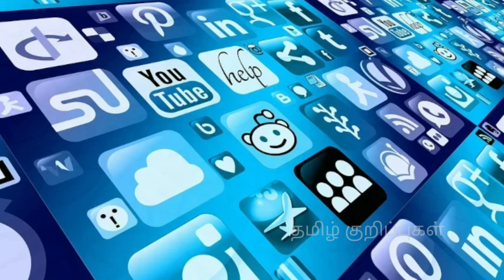உலகில் அதிக எரிமலை உள்ள நாடு || which country has the most volcanoes in the world 🌋💥🌋